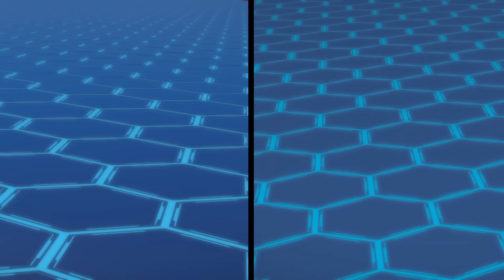PETRONIX | 🌎 COMPILACIÓN 3 🐾 | Español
🌎 ¡Bienvenido al canal oficial de Petronix Defenders! 🐾 🚀
Cuando los animales salvajes de todo el mundo están en peligro, un equipo de jóvenes superhéroes de repente se acerca para ayudarlos: sus mochilas pronto se transforman en pequeños animales con tecnología asombrosa, y juntos se lanzan a misiones cada vez más audaces para ayudarlos.